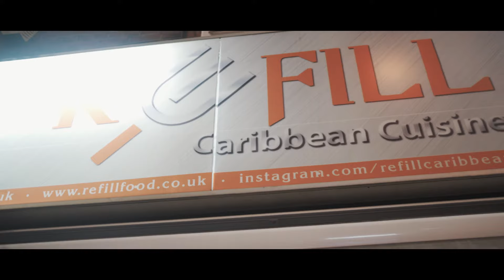EAZY EAGS - GABBY'S (OFFICIAL MUSIC VIDEO)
New video 'Gabby's' from Eazy Eags off his 'Young Old Soul' EP Available On All Digital Streaming Platforms.

Produced by Devaloop.
Visuals by TP Films.

It's the boom bap or its jazzy
Chicken patties used to go to Gabby's
Had the Adi(das) tracky reversible Avi(rex)
Now it's skinny fit slim fits still kinda baggy

Yeah
Eags Pavarotti
Some honeys think that i'm a hottie
A tad cocky kinda slim stocky
Got a little beard a little goatee
Herbal cuppa tea it's not a coffee
It's never E&J it's straight Courvosi
State the obvi(ous) i know sometimes i'm gobby
Mix the mind with the soul with the body
We used to go to Gabby Coco with the Pattie
Peer pressure still got man playing the baddie
It's straight amni vous connai c'est mon ami
Lost friends like no more pally pally
Some people get all salty like a salt fish pattie
Eags easy on the ears i'm never aggy
It's the boom bap or it's the jazzy
Beef patties we used to go to Refills

CONNECT WITH EAZY EAGS